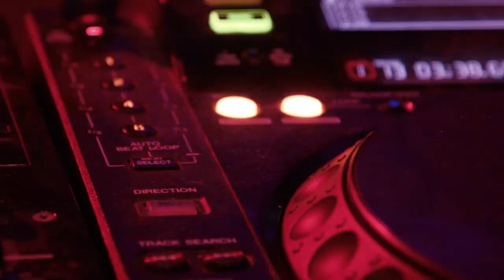Different Heaven Safe And Sound Fan music video